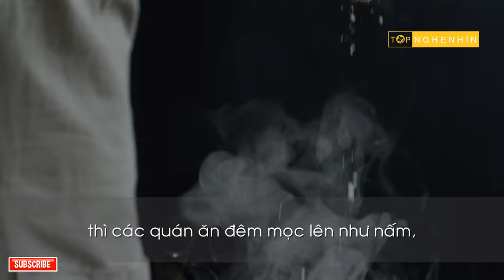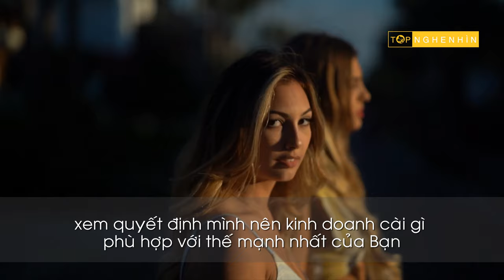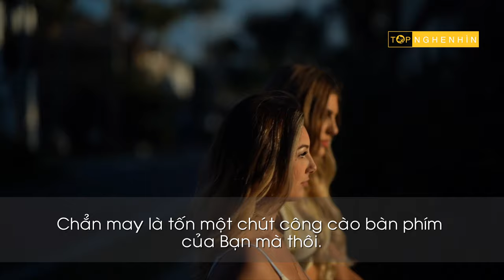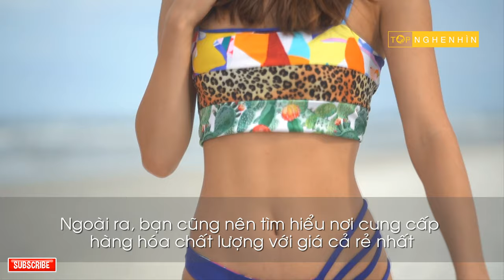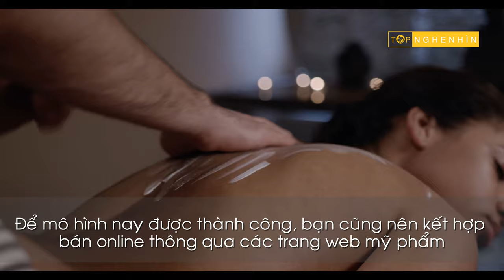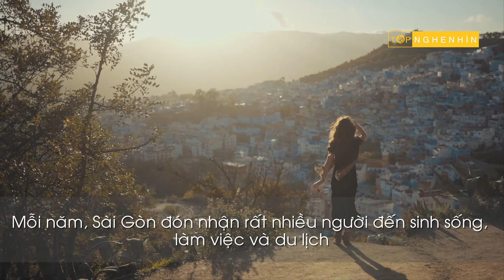10 cách làm giàu nhanh nhất ở SÀI GÒN - Bạn phải nghe ít nhất một lần - Soi Sáng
👉 Các Bạn vui lòng kích vào quảng cáo để ủng hộ Admin nhé. Chân thành cảm ơn rất nhiều. (Please “clich” on the advertisement to support Admin, thank you very much)

10 CÁCH LÀM GIÀU NHANH NHẤT Ở SÀI GÒN HIỆN NAY, BẠN PHẢI NGHE ÍT NHẤT MỘT LẦN
Sài Gòn là một trong những trung tâm kinh tế hàng đầu Việt Nam và có rất nhiều bạn trẻ đang ước mơ lập nghiệp ở nơi đây.
Vì vậy, Hãy cùng lắng nghe và chia sẻ những cách làm giàu ở Sài Gòn sau đây chắc chắn sẽ giúp Bạn biến những số tiền nhỏ thành những số tiền lớn đơn giản và thực tế nhất.

Nếu không đọc sách, thì hãy lắng nghe từ video của Tôi.

Hình ảnh, âm nhạc và video được sử dụng theo sự cho phép của:
Một số tư liệu được sử dụng trong video thuộc về Top Nghe Nhìn.